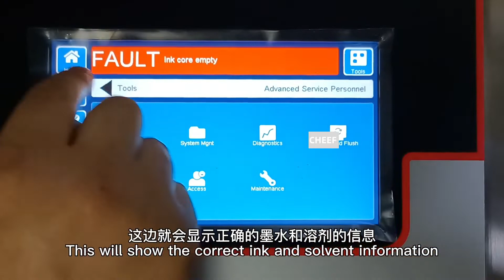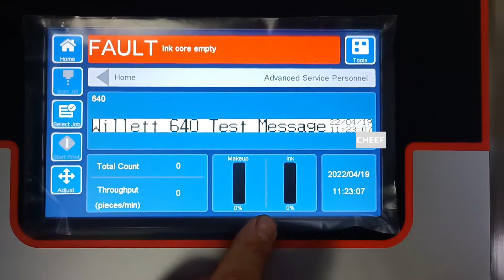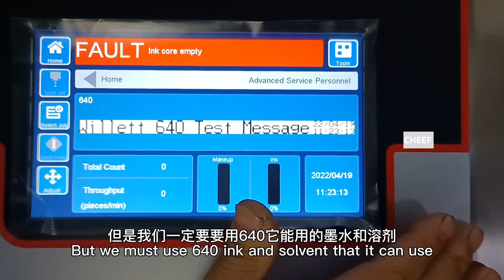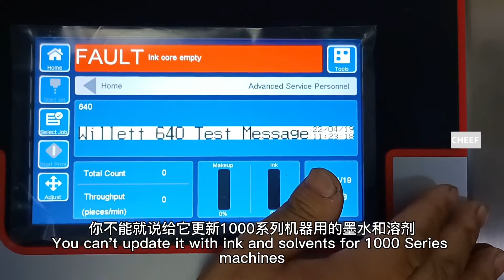Show you the operation of Willett 640 machine to refresh ink and solvent!